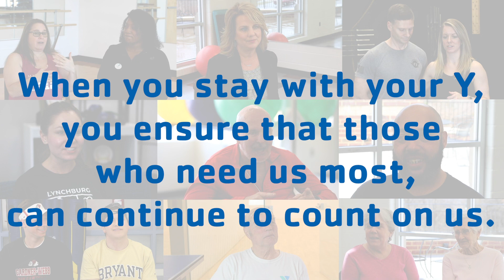StayWithTheY Member Stories: Jane and Helen